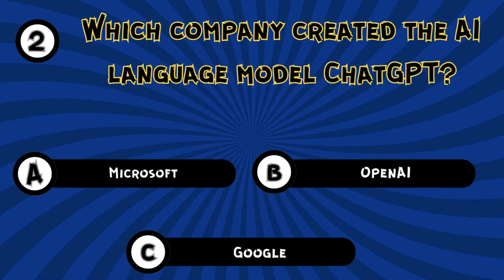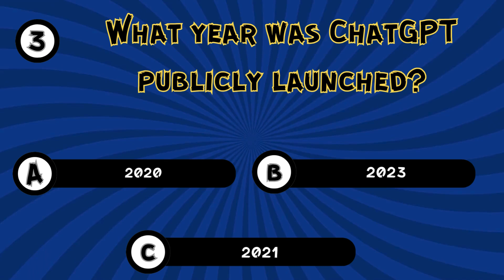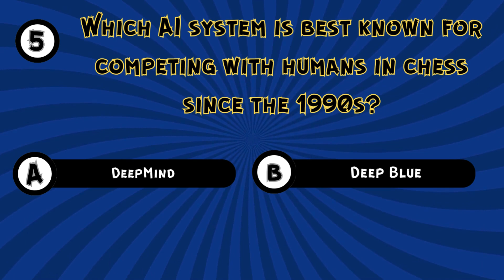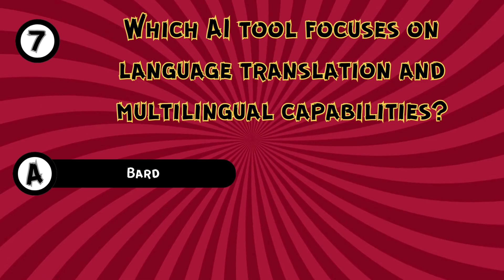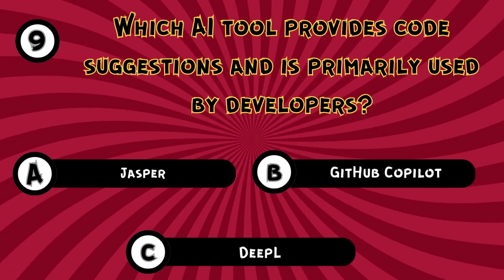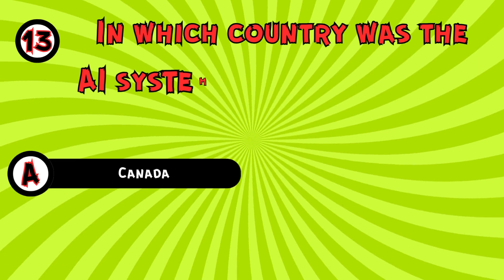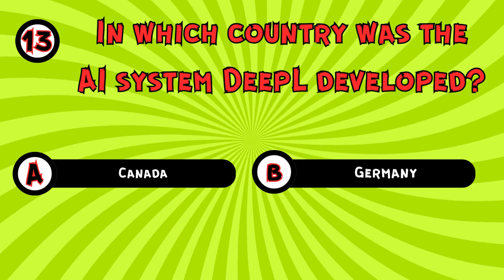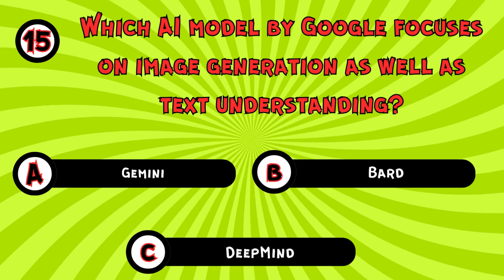The Ultimate AI Quiz!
this video will test your knowledge about AI!

🤖 How Much Do You Really Know About AI Tools? 🤖
AI is everywhere, and it’s changing the game! But how well do you know the world of AI tools? From groundbreaking platforms like ChatGPT and Midjourney to image generators and presentation makers, we’re taking you through 15 questions that’ll put your AI knowledge to the test! 💡 Whether you're a tech enthusiast or just curious about the future, this quiz will challenge and surprise you! 🤯
🤔 Here’s What’s Inside:
🚀 Rivalries between the biggest AI tools
🧠 Capabilities that might surprise you
💰 Pricing differences (who’s worth the subscription?)
🗓️ Launch dates and major milestones
🏅 Record-breaking performances

📢 LIKE if you love exploring the future of tech, and SHARE this with your friends to see who’s the real AI expert!

💬 Drop your score in the comments and let us know which AI tools you’re most excited about! Did you ace the quiz, or did a few questions leave you stumped?

Don't miss our deep dives and challenges on the newest innovations.